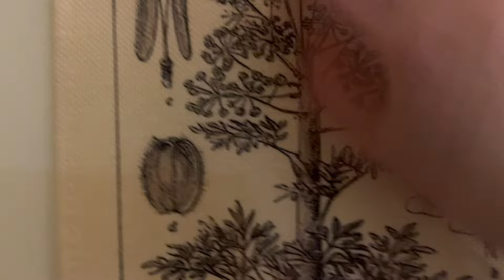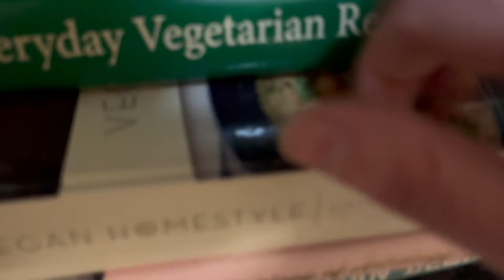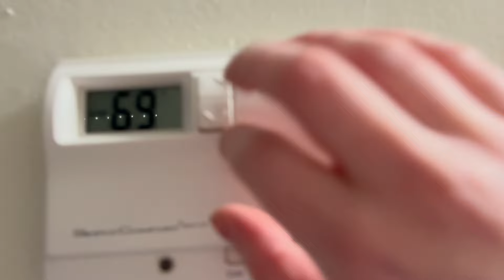Fast and Aggressive ASMR Around My Apartment With Camera Tapping | Lofi | No Talking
Doing fast/aggressive ASMR around my apartment. Enjoy!

Note:
♥︎ All video requests must be no face & no talking. Inappropriate requests will be denied.

♥︎ You will receive a private link to your video and it will be posted on YouTube as well.